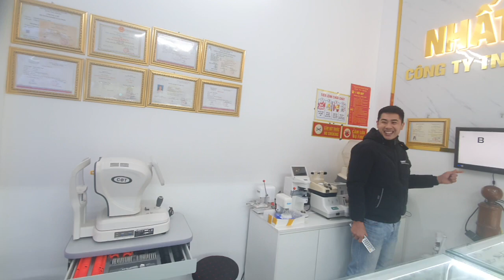Thử kính thực tế trên bệnh nhân thật, tình huống thật P 7